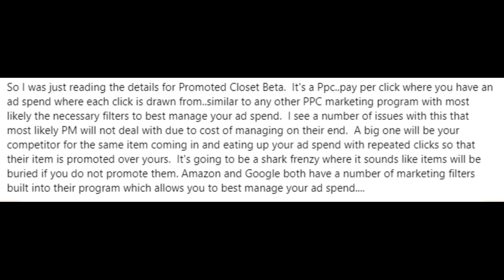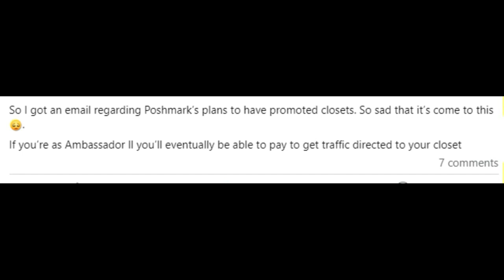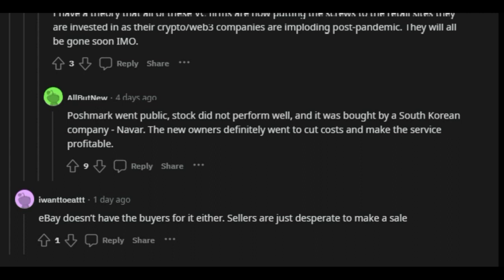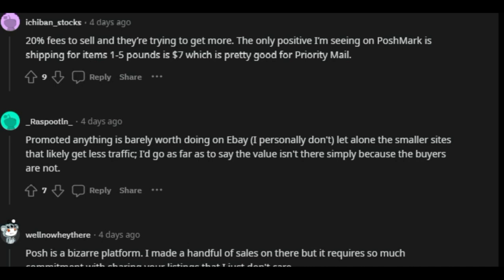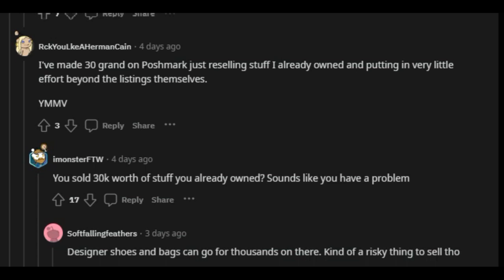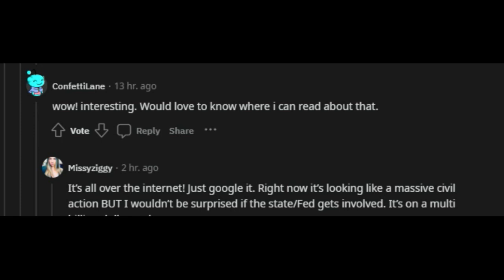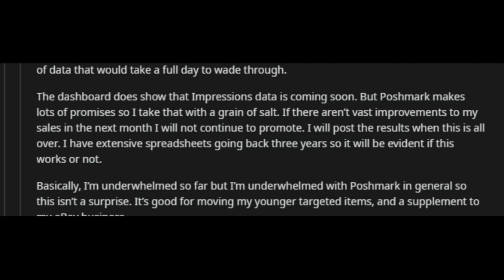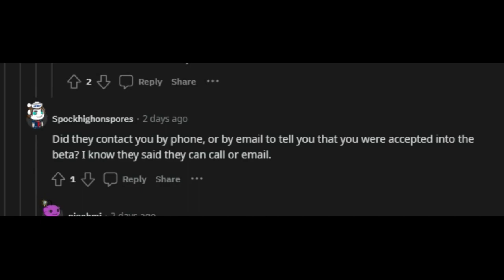PoshCommunity Opinions on Poshmark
Just checking to see how other people are feeling about this new Promoted Closet feature on Posh.